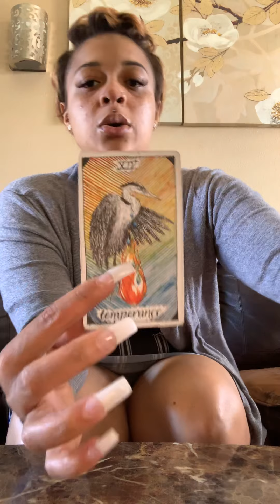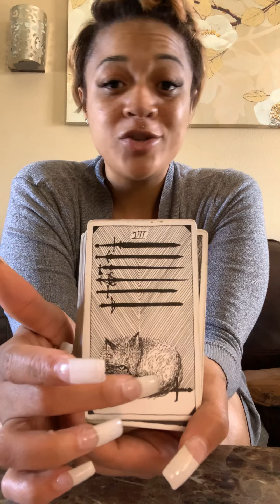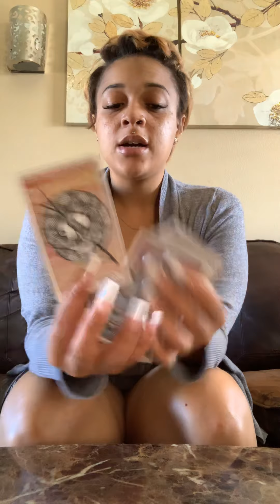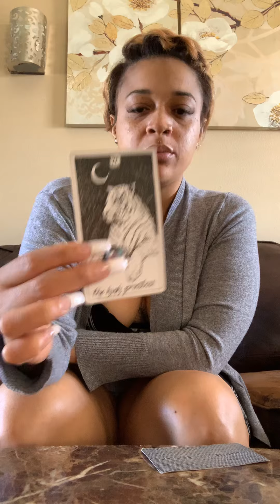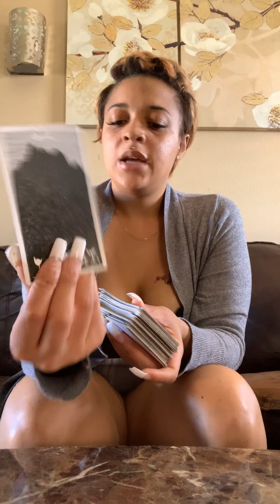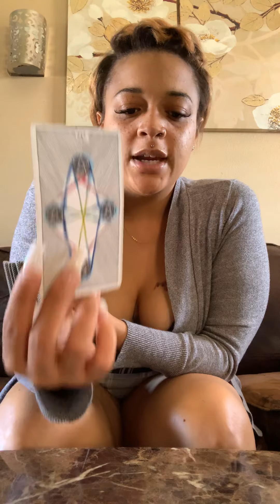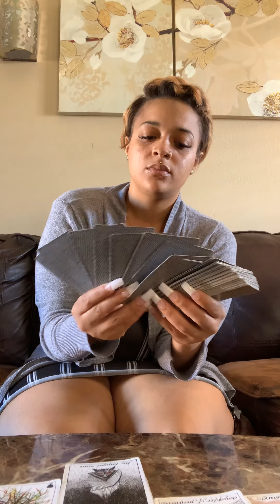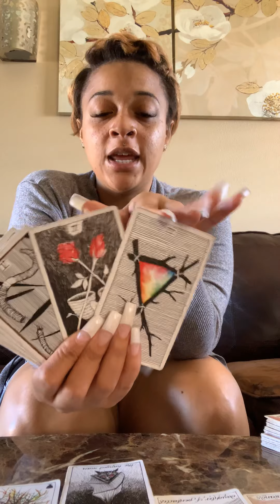January, WAIT A MINUTE! 🥵🤨🤐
WelcomeTo PyPy’s WelcomeToPyPyTarot ✨

SOCIAL MEDIA ACCT’S:

SC; TylahLadawn
IG; LaDawnDaDon

For reading question/description

Place Your Order & You Shall Receive .
Take The Oath FIRST ..
Thou Shalt Never Unsubscribe
Thou Shalt Never Cast Blame Upon The Reader
Thou Shalt Own Your Shit , & Shit Your Pants In Peace

PRICING🧝🏼‍♀️🍿

$5 Single Questions PreShuffled
$10.10 ; 10Minute Reading PreShuffled
$22.22 ; 30Minute Reading
$55.55 ; 1Hour Reading